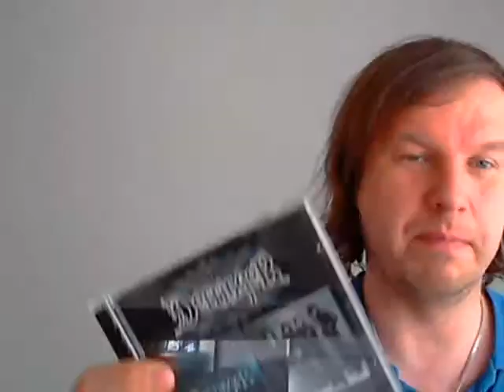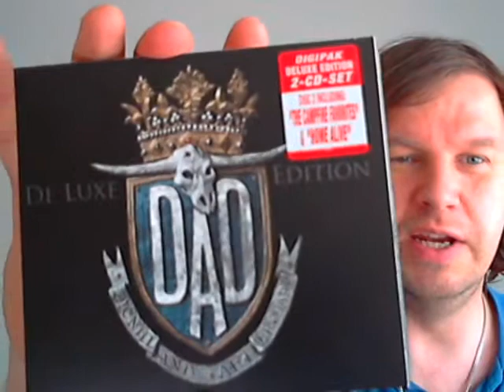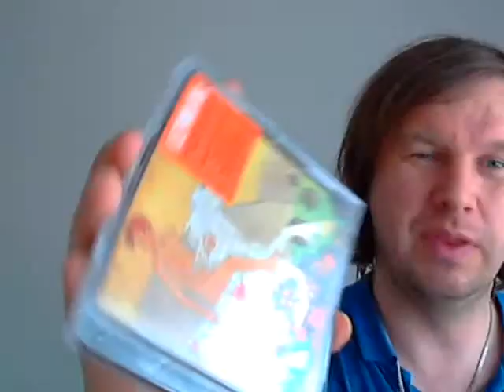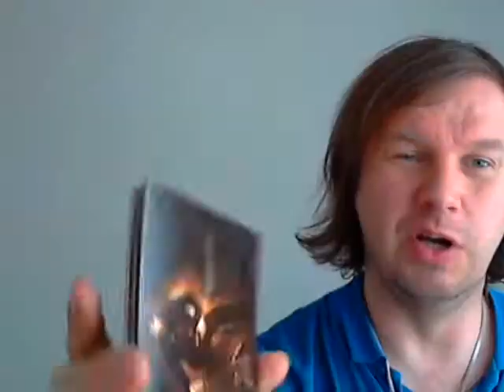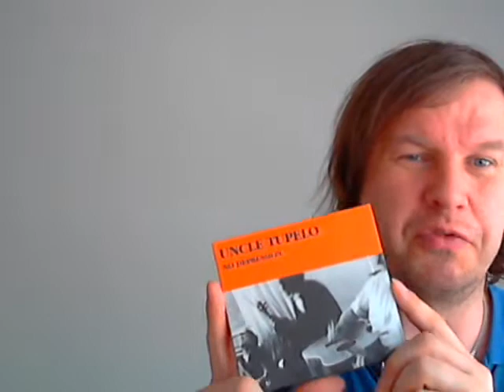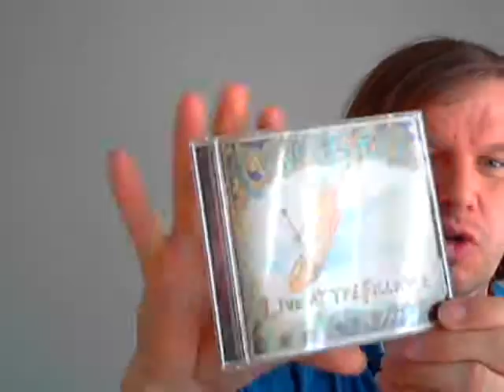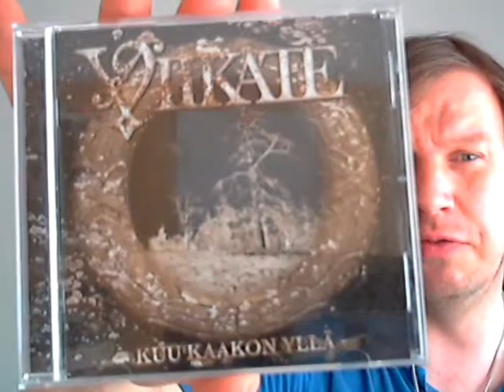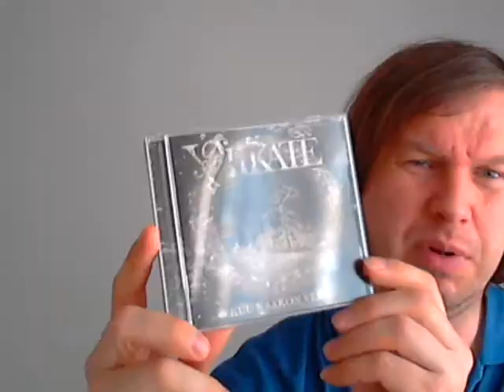Record update 1/2014 pt.1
My first purchases of the year,cd's only. The vinyls on pt.2